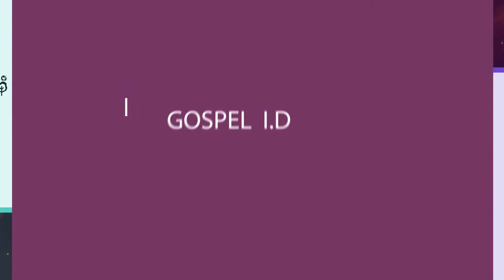MABUSI NGCABASHE ESSENCE FESTIVAL DURBAN 2017 PERFORMANCE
ESSENCE FESTIVAL DURBAN 2017
GOSPEL ICON DISCOVERY